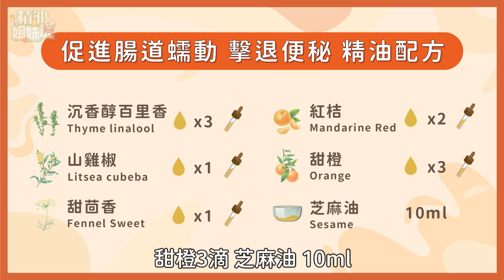宿便掰掰👋 緩解便秘精油配方讓你腸胃順暢！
你最近是不是也有排便不順的問題？
只要一壓力大、情緒緊張😰
腸胃就結歸丸嗎？💩
這一集告訴你兩款精油配方🌸
讓你放鬆壓力、舒緩便秘及促進腸道蠕動喔～👌

介紹欄:
00:00 怎麼樣的人容易便秘
01:31『壓力放鬆 緩解便祕』精油配方
02:50 從日常生活改善便秘
03:23『促進腸道蠕動 擊退便祕』精油配方
04:39 便祕相關飲食注意事項

📍拉丁學名專區📍
甜羅勒　𝘖𝘤𝘪𝘮𝘶𝘮 𝘣𝘢𝘴𝘪𝘭𝘪𝘤𝘶𝘮
羅馬洋甘菊　𝘊𝘩𝘢𝘮𝘢𝘦𝘮𝘦𝘭𝘶𝘮 𝘯𝘰𝘣𝘪𝘭𝘦
佛手柑　𝘊𝘪𝘵𝘳𝘶𝘴 𝘣𝘦𝘳𝘨𝘢𝘮𝘪𝘢
萊姆　𝘊𝘪𝘵𝘳𝘶𝘴 𝘢𝘶𝘳𝘢𝘯𝘵𝘪𝘧𝘰𝘭𝘪𝘢
沉香醇百里香　𝘛𝘩𝘺𝘮𝘶𝘴 𝘷𝘶𝘭𝘨𝘢𝘳𝘪𝘴
山雞椒　𝘓𝘪𝘵𝘴𝘦𝘢 𝘤𝘶𝘣𝘦𝘣𝘢
甜茴香　𝘍𝘰𝘦𝘯𝘪𝘤𝘶𝘭𝘶𝘮 𝘷𝘶𝘭𝘨𝘢𝘳𝘦
紅桔　𝘊𝘪𝘵𝘳𝘶𝘴 𝘳𝘦𝘵𝘪𝘤𝘶𝘭𝘢𝘵𝘢
甜橙　𝘊𝘪𝘵𝘳𝘶𝘴 𝘴𝘪𝘯𝘦𝘯𝘴𝘪𝘴
芝麻油　𝘚𝘦𝘴𝘢𝘮𝘶𝘮 𝘪𝘯𝘥𝘪𝘤𝘶𝘮

另外~精油姐妹說有Instargram囉
歡迎大家追蹤起來~
Instargram：aroma_sistertalk

喜歡這集幫我按個讚及訂閱唷😀😀
有任何想看的主題都歡迎告訴我們
也可以鼓勵的留言讓我們知道❤️❤️